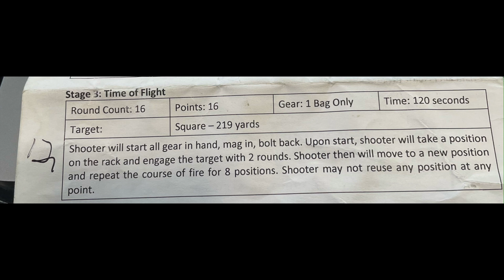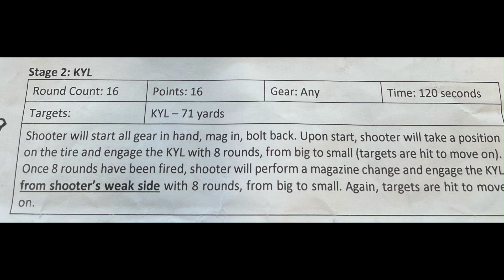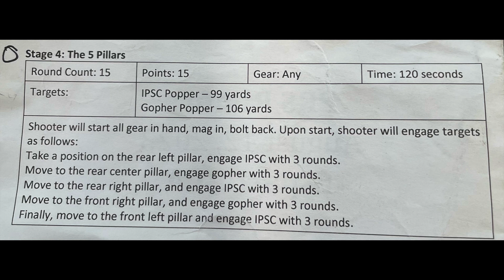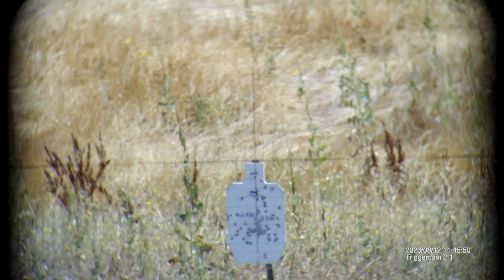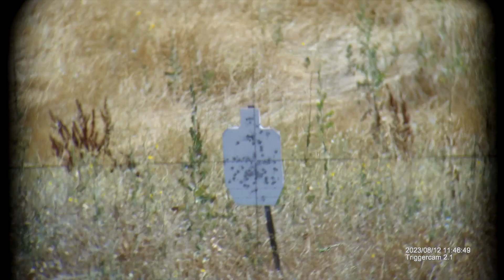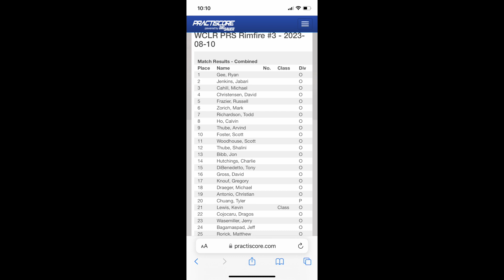PRS RimFire 8:12 Esparto,CA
sorry for the missed footage. batteries going dead, forgetting to start camera lol